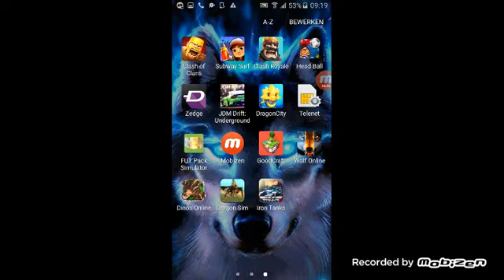Lol 3 clans of clans